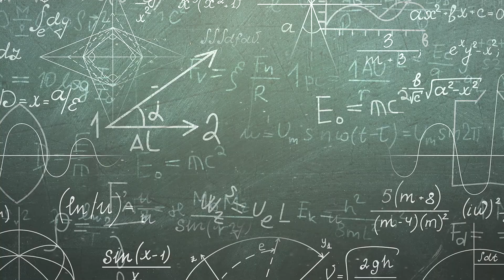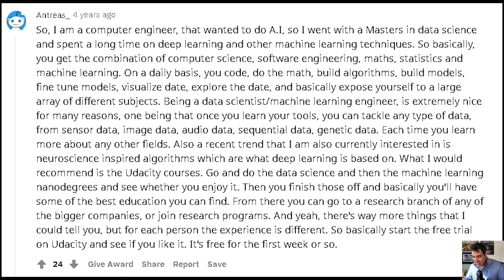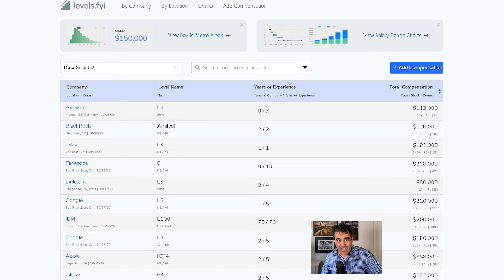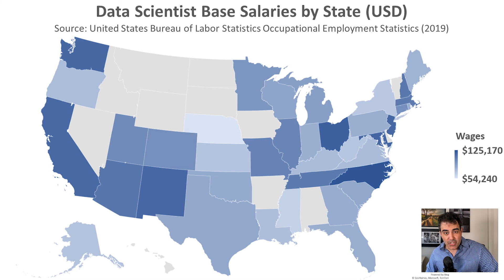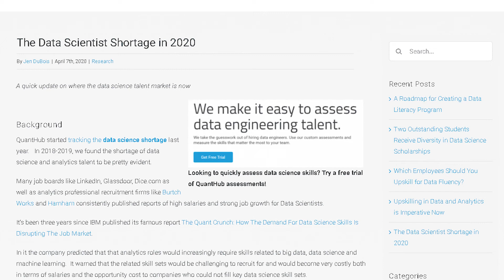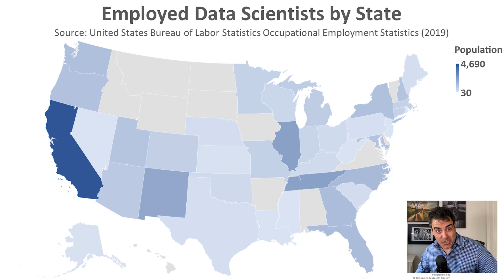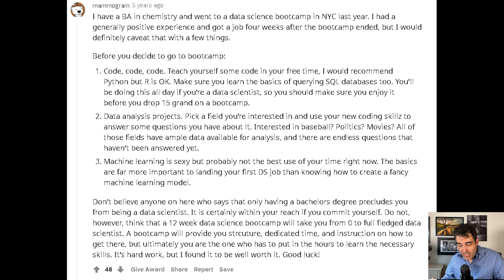Data Scientist Salary (2020) - Data Scientist Jobs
🛍️ Amazon Recommendations (Books, Gear, Etc.)

Data scientists use scientific methods, processes, algorithms, and systems to extract knowledge and insights from data.

They use techniques and theories from mathematics, statistics, computer science, and information science.

Data scientists have several roles and responsibilities, including:

Identifying data problems for their organization
Collecting, cleaning, and validating large sets of structured and unstructured data.
Using algorithms and models for data mining
Interpreting datasets to discover solutions and opportunities
Writing up reports to stakeholders.
What is the average salary of a data scientist?

In 2019, the government started surveying the salaries of data scientists. In 2019, the Bureau of Labor Statistics recorded data scientists' average base salary as $100,560. In 2019, the base salaries of data scientists were vastly different, depending on the state. The blank areas of the map have no data. The lowest paying state, Nebraska, on average, pays data scientists $54,240. The highest paying state, North Carolina, on average, pays data scientists $125,170. There is a $79,930 difference in average wages between the highest paying and the lowest paying state.

In 2019, the government started surveying the number of employed data scientists across the United States. They recorded 30,810 employed data scientists. There are vastly less employed data scientists than similar occupations.

There are a great number of employed:

Computer Hardware Engineers: 67,880
Information Systems Managers: 433,960
Software Developers: 1,406,870

Despite only 30,810 employed data scientists, there is a shortage. I used indeed.com to find the number of jobs opening for this occupation. Indeed.com has been rated the most popular search engine for job seekers by several sites. Searching for "Data Scientist" in the United States gave us 4,340 job openings across the United States. For data scientists, we found that there is one job opening on indeed.com per 7 employed data scientists.

This ratio indicates that there is a shortage of data scientists right now.